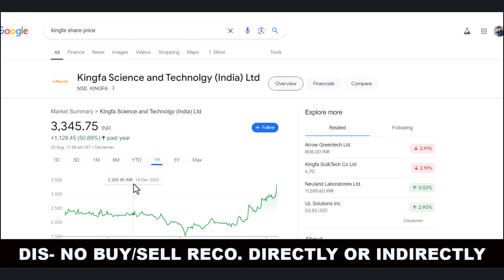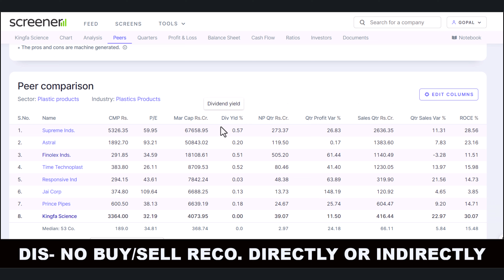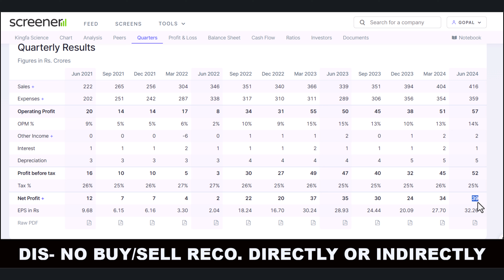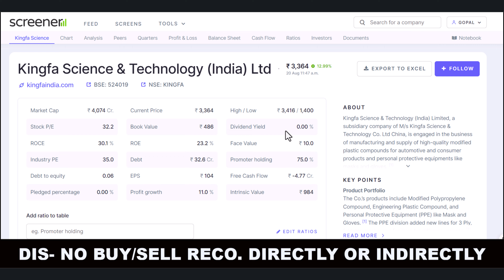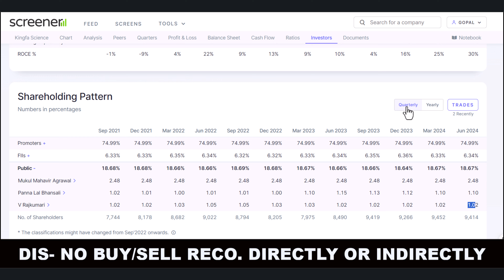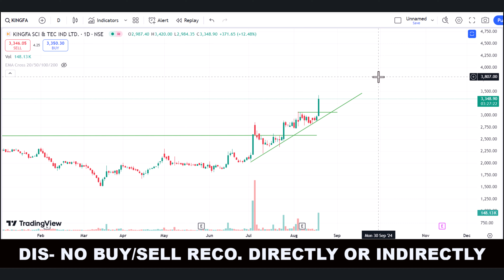KINGFA SCIENCE SHARE LATEST NEWS | KINGFA SHARE ANALYSIS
KINGFA SCIENCE SHARE LATEST NEWS | KINGFA SHARE ANALYSIS | KINGFA SHARE PRICE | KINGFA SHARE

Hello friends,
  This is one of the best YouTube channels for investment and provides much more information about the stock market.

keywords-:
Stock market analysis
Investing tips
Trading strategies
Stock market news
Financial education
Stock market updates
Investment opportunities
Technical analysis
Fundamental analysis
Stock market for beginners
Day trading
Swing trading
Value Investing
Options trading
Penny stocks
breakout stock
commodity trading
investment companies
trading platforms
forex tips
Indian broker
nifty prediction
nifty call
mix tips
commodity tips
Share tips
stock tips
intraday calls
nifty tips
stock market tips
stock advice